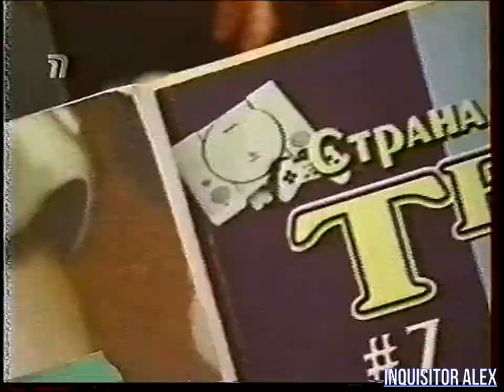2001-09-17 - Мир Денди {ТК "Премьер",~17,09,2001 год}{by Платон}--не с начала-- HD+t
03 - Мир Денди (ТК "Премьер", 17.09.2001 год)--не с начала--

--нет заставки---

ОБЗОР:
- Floigan Bros. (SEGA DC)

ОБЗОР:
- Serious Sam (PC)--первый обзор на пк игры--

Рубрика HELP:
Коды для GameShark:
- Полицейские преследования (PSX)--секретные коды--

===РЕКЛАМА===магазин "Дом ДЕНДИ" на Б. Хмельницкого д. 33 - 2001===

И со-ведущие:

А. Бречка
М. Живаго
Юрий Мелихов
Н. Петровская
Олег Тихопой
Владимир Грибачёв

прочие:

- А. Соловей
- Н. Бибяев
- А. Алеко
- В. Макаров
Особое спасибо за предоставленные архивные VHS записи передачи "Мир Денди":

- Артуру Лапуриньш
- Александру Солоновичу

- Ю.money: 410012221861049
- QIWI: по нику - INQUISITORALEX